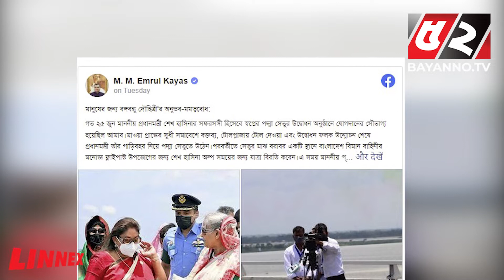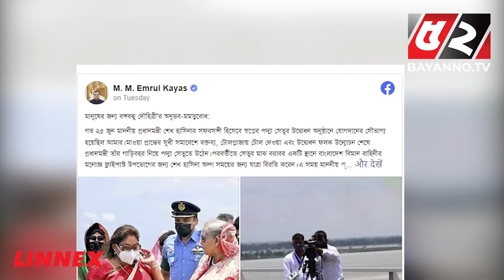প্রধানমন্ত্রী কন্যা পুতুলের তোলা ছবি পেয়ে আপ্লুত বিটিভির দুই ক্যামেরাম্যান.... | Putul Photography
পুতুলের ক্যামেরায় বন্দি বিটিভির ক্যামেরাম্যান, অতঃপর...

💡 Office Address:
Bengal Television Limited
437 Tejgaon Industrial Area, Dhaka-1207

52TV (Bengal Television Limited) has the sole rights of all contents and it does not give permission to any business entity or individual to use these contents except Bayanno TV. This Channel is the Based-on News and Current Affairs. Every single content is created and managed by our team. Needed, Third-Party materials are also used with specific authorization and permission.

💡ADDITIONAL KEYWORDS
52 TV channel, Bayanno News, Bayanno TV youtube, bayanno TV Bangladesh, Bayanno Television, channel 52